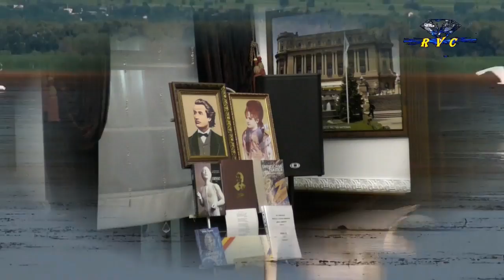S I N G U R Ă ...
VERONICA  MICLE